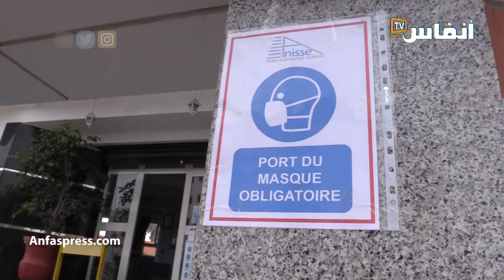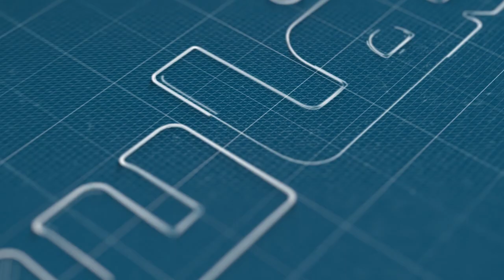العزوزي يحذر: أي سيناريو للزمن الدراسي والنقل المدرسي بالمدارس الخاصة بعد كورونا؟